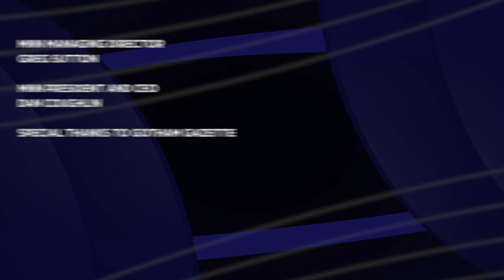Decision NYC: 2021 NYC Comptroller Candidate Zach Iscol Interview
MNN and Gotham Gazette is pleased to bring you this new series of interviews with the candidates running for office in NYC. These one-on-one conversations will help you get to know the candidates, learn about their backgrounds, platforms, and where they stand on key issues. Hosted by Gotham Gazette's executive editor Ben Max, this weekly show offers you in-depth one on one interviews with candidates running for office in New York City in 2021.

The 2021 New York City election season is poised to be the most significant municipal election in decades. NYC primaries will be on June 22nd.

In this episode of DecisionNYC, Ben Max talks with NYC Comptroller candidate ZachIscol who is running as a Democrat.

Decision NYC with Ben Max airs Sundays at 9pm and Fridays at 6pm on MNN (Spectrum 34, 1993, 1995, RCN 82, FiOS 33).